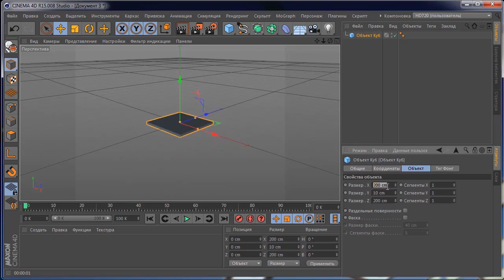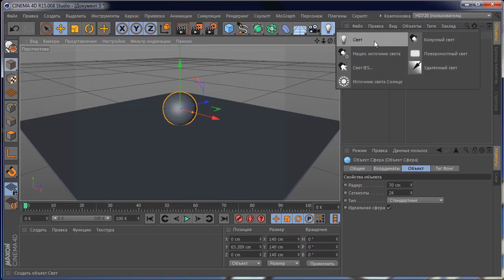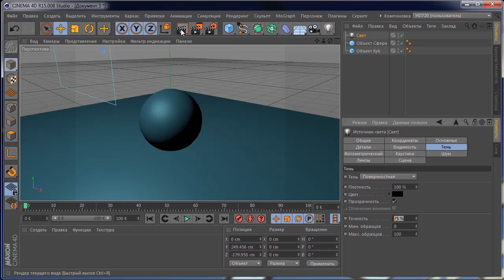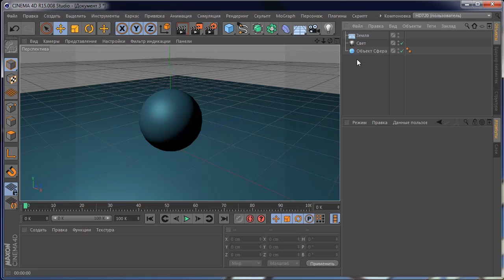Cinema 4D. Урок №6. Объекты окружения и источники света. (Иван Безруков, VideoSmile)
Автор: Иван Безруков
Подробное содержание на сайте АВТОРА, или у нас: